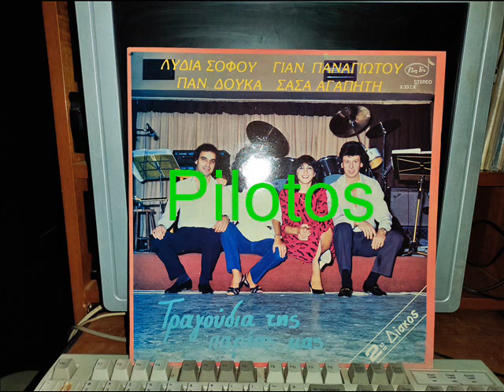ΤΡΑΓΟΥΔΙΑ ΤΗΣ ΠΑΡΕΑΣ ΜΑΣ (Νο2)